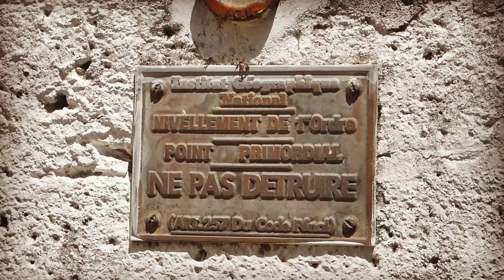Animation à la Rivière d'Abord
Bonjour et bienvenue sur Zion J Photography ! Un autre reportage a été réalisé à la Rivière d'Abord le 22 septembre 2019.
   Plusieurs activées étaient proposé lors de cette événements sur les berges de la Rivière d’Abord et je suis allé voir ça pour vous dont voici les images.